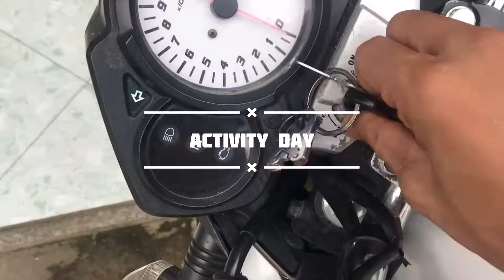Activity day (Mari nguseup) PART 1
Ngusep di PAGANG GEOPARK